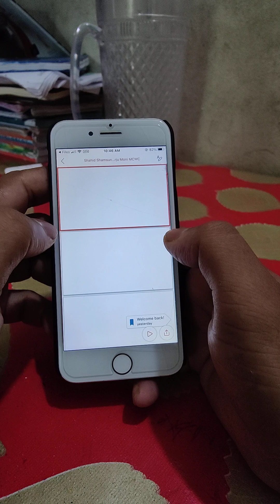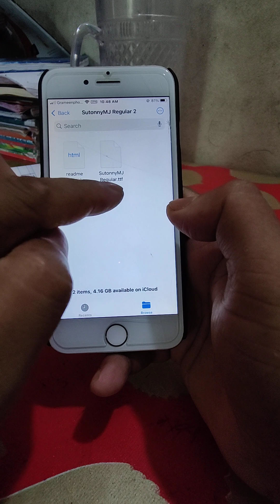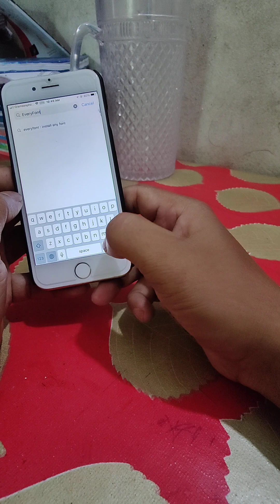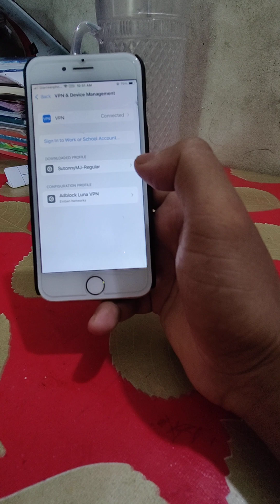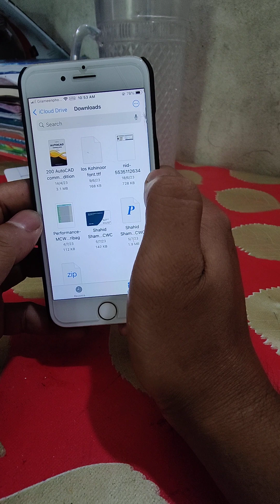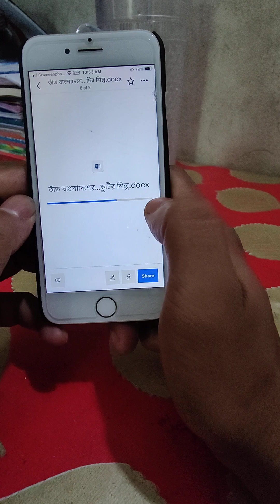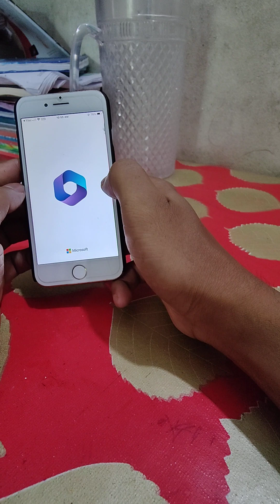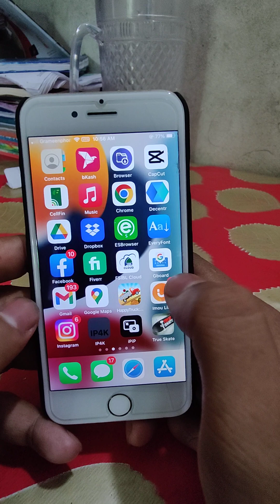Unlocking the Secrets of Bangla Support on iPhone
NS Vlog Entertainment